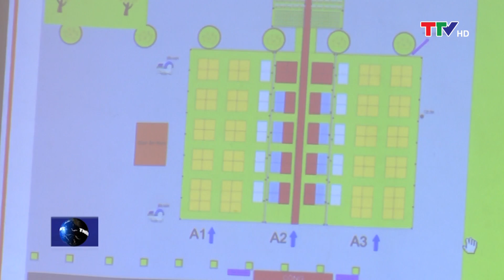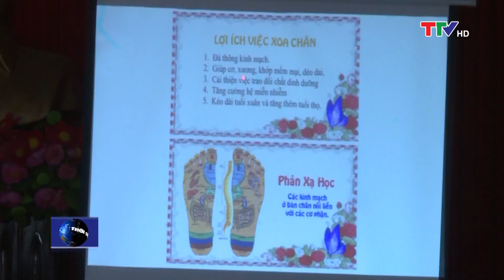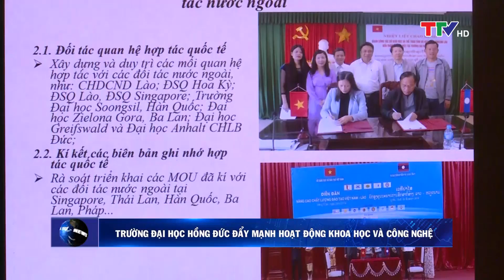Bản tin thời sự trưa 6/6/2019